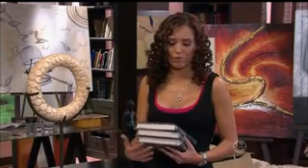Teresa capítulo 124 (parte4)